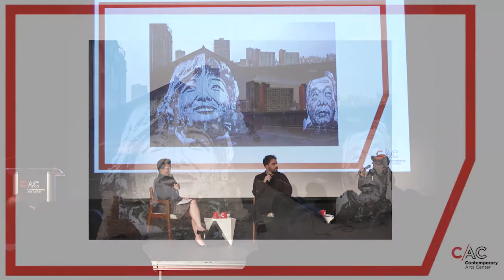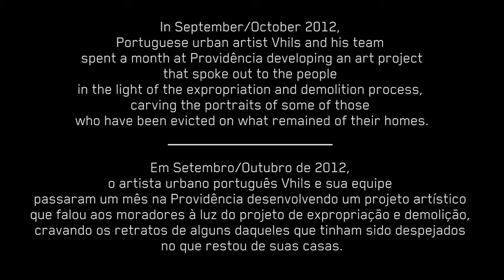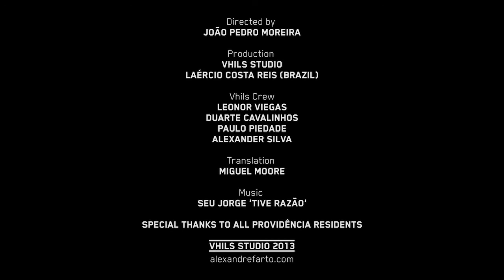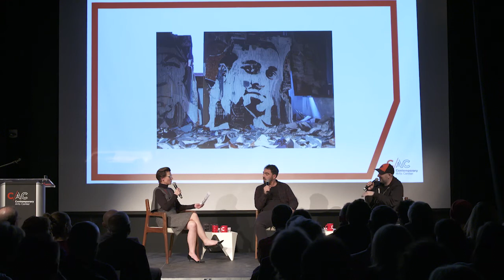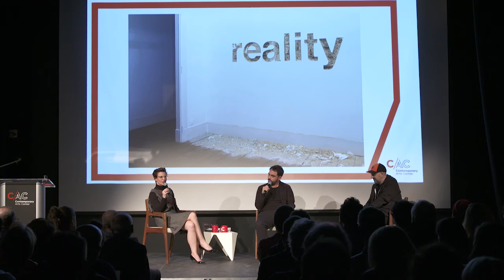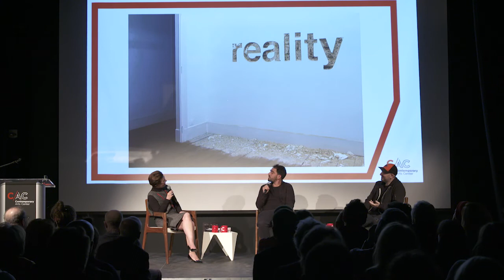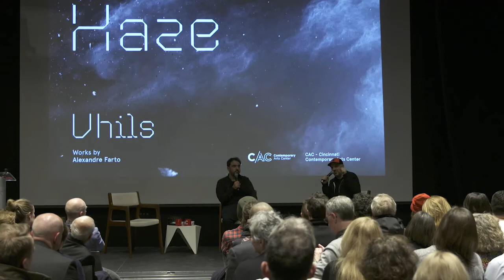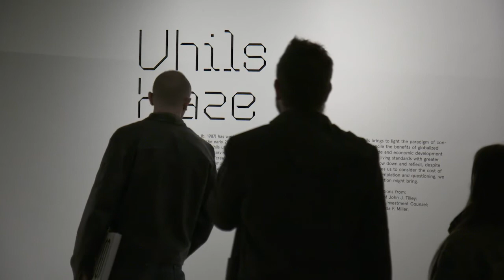VHILS | Artist Conversations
A conversation between Alex Farto of VHILS, CAC Director, Raphaela Platow, and Cultural Curator, Roger Gastman to discuss the VHILS exhibition "HAZE".